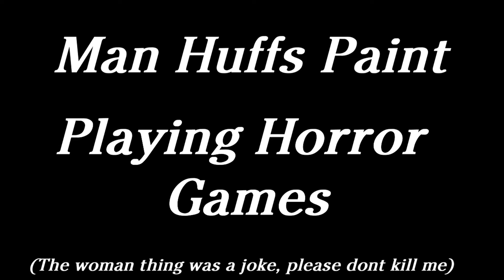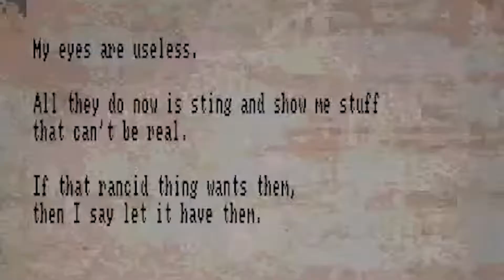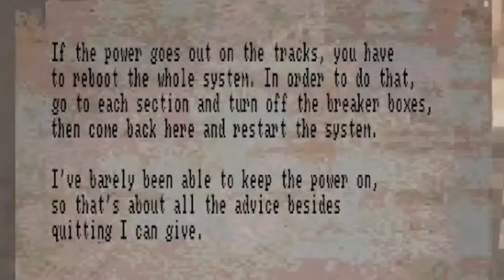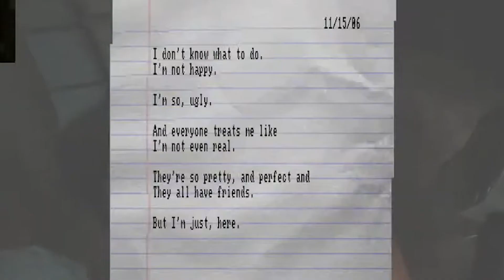Man Huffs Paint in Vivo Therapy! (Stream Highlights PART 1)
I hope you enjoyed me shit bricks playing Lost in Vivo! Hopefully, I can come around to make the second part!